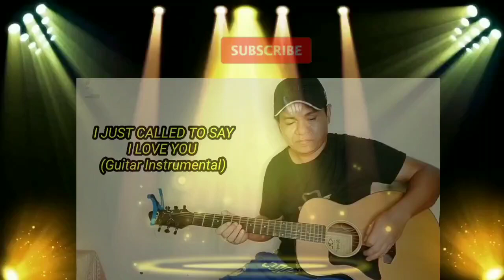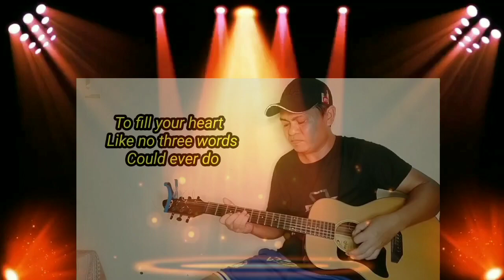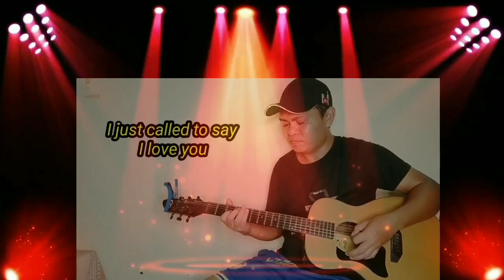Walang hindi nakaka alam nito Favorite mo to sigurado..